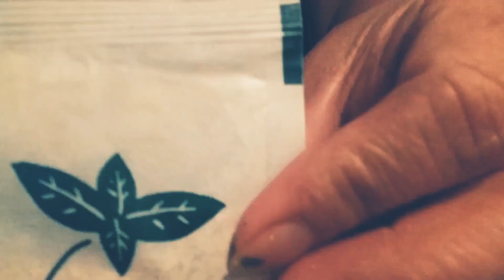BISDAKINBELGIUM:MY WAY OF COOKING SPAGHETTI FOR HUSBAND DINNER ITS DIFFERENT FRM YOUR COOKING STYLE